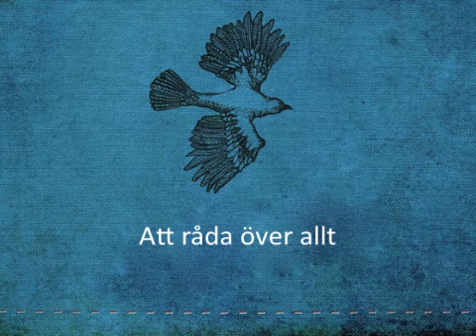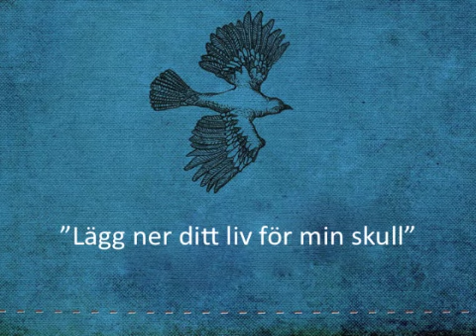Erik Tilling : T-Å-L-A-M-O-D : Lyrics Video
Från kommande albumet HEL som släpps 6 juni 2014! Tidigare pre-releaser från albumet är "Kärlekens lov" och "Öppna min mun" som finns på iTunes, Spotify etc... Läs mer på